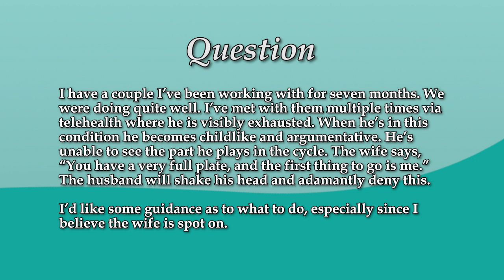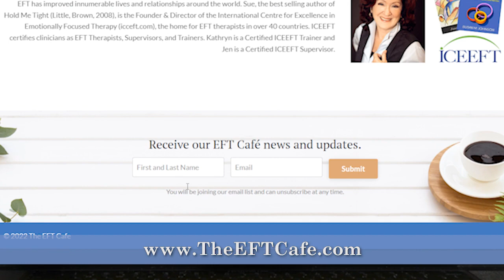Attuning With An Adamant Withdrawer in EFT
Registration for the EFT Cafe opens February 14!

Kathryn Rheem and Jennifer Olden discuss the challenges of attuning with an adamant withdrawer in EFT.